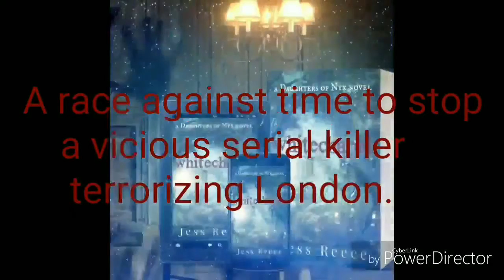Jess Reece new novel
Jess Reece's latest novel is available now!

Daughters of Nyx: Whitechapel

The daughters of the goddess Nyx: Tisiphone, Megaera, and Alekto - otherwise known as the Furies - were created to judge and punish mankind for murder. When the sisters threaten to destroy all of humanity after their divine purpose is hindered, Athena charges them with the protection of justice, and throughout the ages they do just that.

Blending in with mortals, they are successful in solving terrible crimes, until the autumn of 1888, London. A vicious serial killer is terrorizing the Whitechapel district, and it will take all of their experience to stop the murders and bring the criminal - the notorious Jack the Ripper - to justice.

*this video was made possible with the video editing skills of LPS Gingerale - check out her videos below*